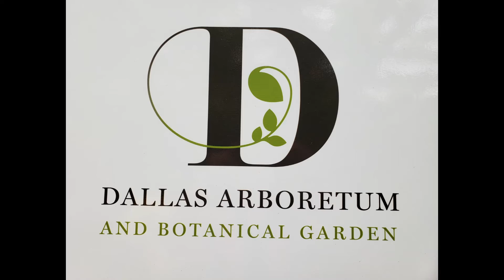2019 Dallas Arboretum and Botanical Gardens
Dallas Arboretum and Botanical Gardens|2019